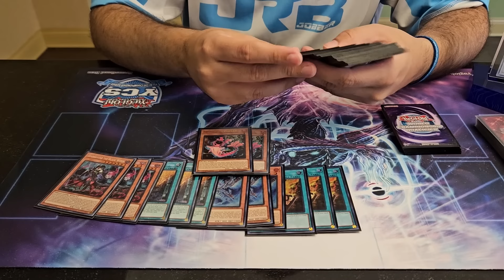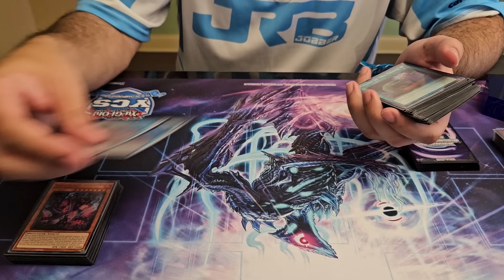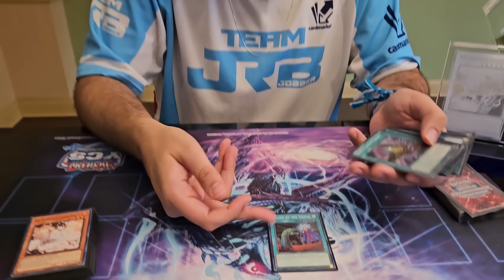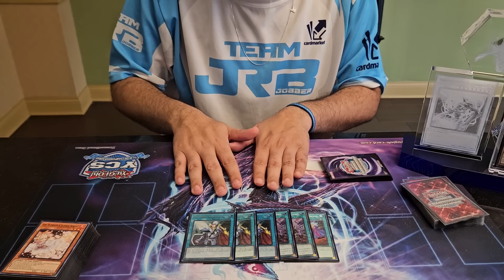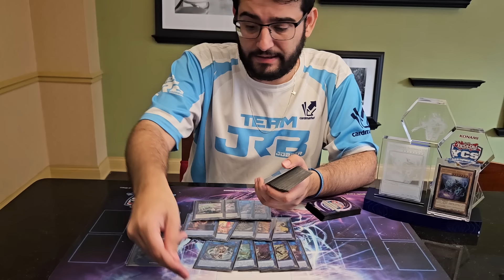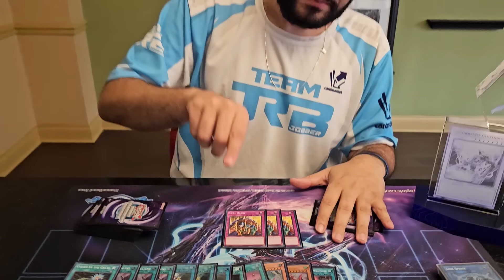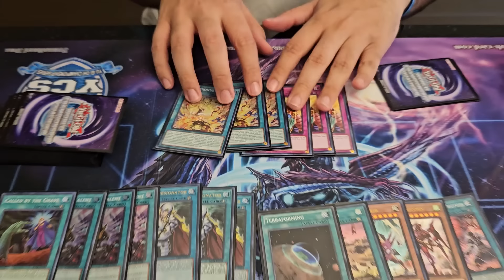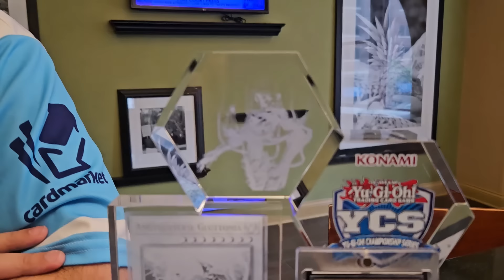1st PLACE YCS INDIANAPOLIS DECK PROFILE - SNAKE-EYE KASHTIRA - Yu-Gi-Oh! TCG